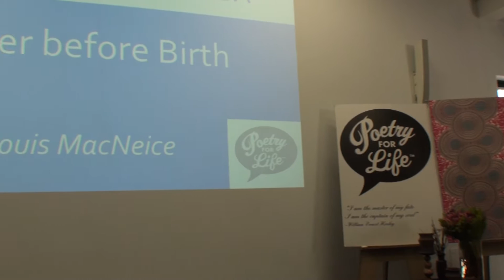Samkelisiwe Sekese performing Mending Wall by Robert Frost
Poetry For Life Semi-Finals
International Poetry Category